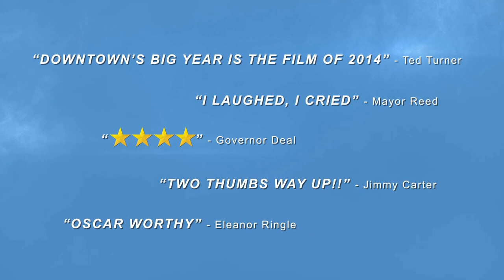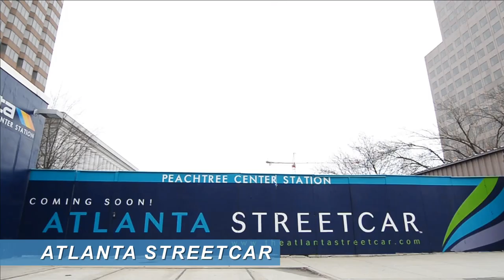Downtown Atlanta's Big Year Movie Trailer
From the opening of the National Center for Civil and Human Rights and the College Football Hall of Fame to the addition of a brand new Atlanta Streetcar, it is no wonder that The New York Times listed Downtown Atlanta as one of 52 Places to Go in 2014.